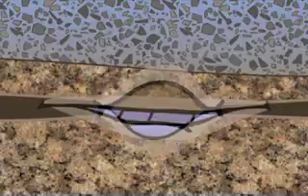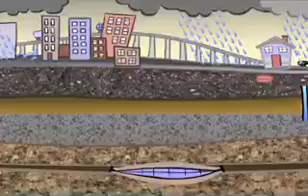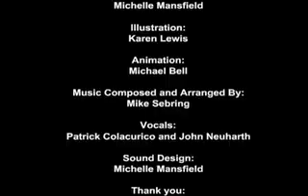The Groundwater Story Animation by King County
"Watch this musical animation while learning about the importance of groundwater to living things -- including people -- and how to help protect this hidden resource. The Groundwater Story is designed for kids and adults who like watching funny cartoons while learning."